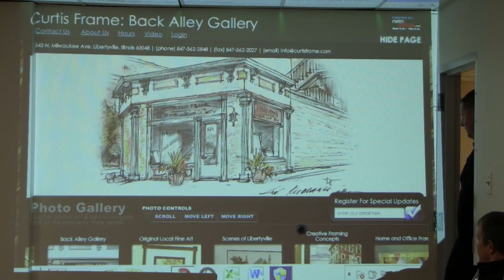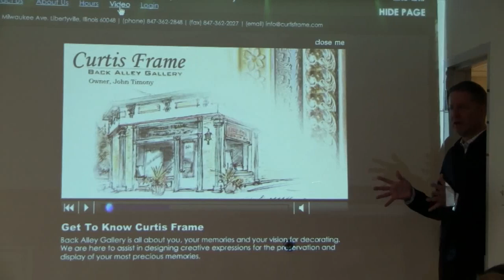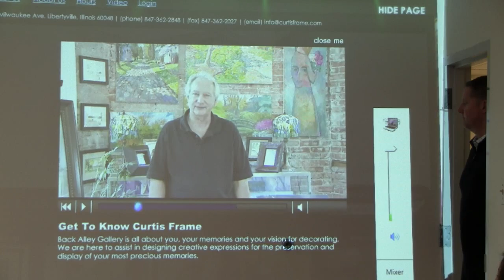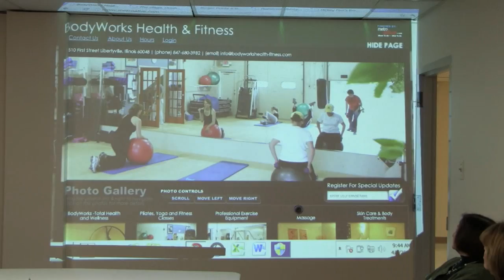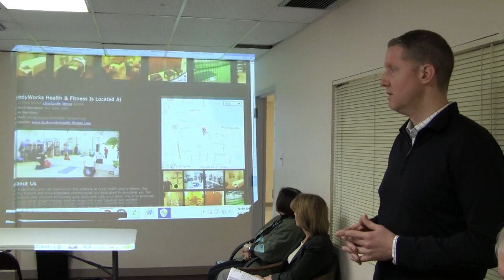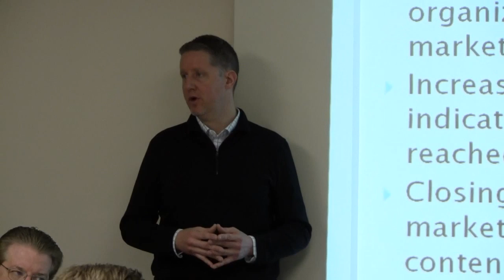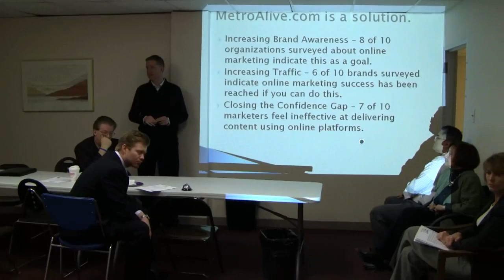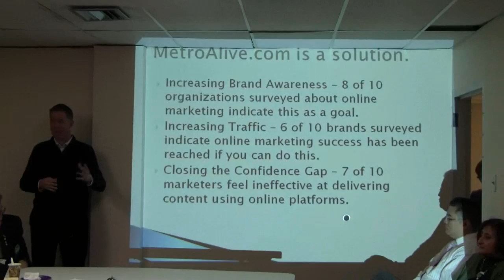"Social Marketing in a Local Community" with Casey Karl at the Mundelein Community Connection 4 of 6